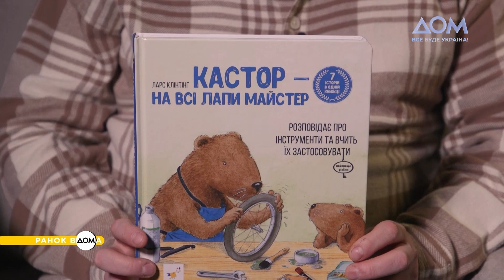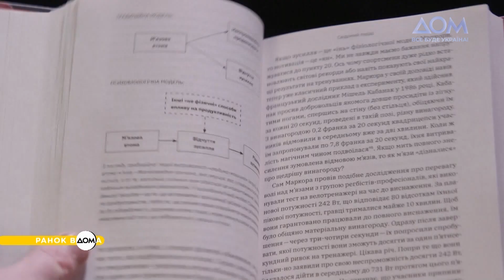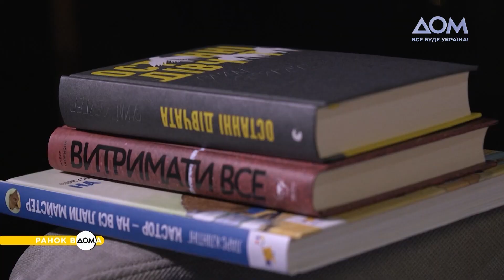Добірка книг: огляд від Дмитра Слівного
Обрати цікаву книгу – непроста задача. Журналіст "Ранку Вдома" порадить такі твори, серед яких ви точно знайдете щось для себе.
У сьогоднішньому огляді він розповість про такі книги: "Кастор – на всі лапи майстер" Ларса Клінтінга, "Витримати все" Алекса Гатчінсона та "Останні дівчата" Райлі Сейгер. Детально про кожну з них дізнавайтеся у "Ранку Вдома".